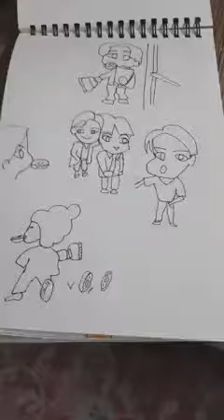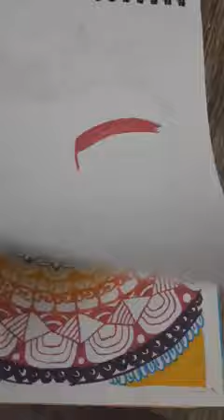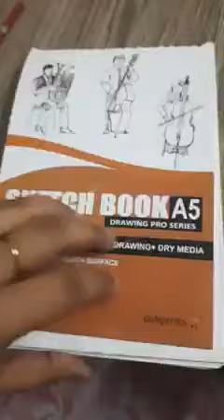sketchbook drawing btscartoondrawing bts mandalaart colour